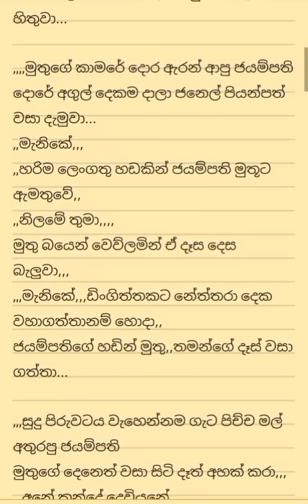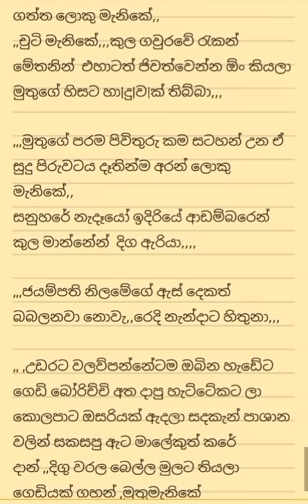එක ගෙයි දීගෙට ගිය මුතු මැණිකෙගේ අ|නු|වේ|ය කතා මාලාව .. මේ ගැටපිච්ච මල් සුවඳ කතාව💮🌼💮🌼